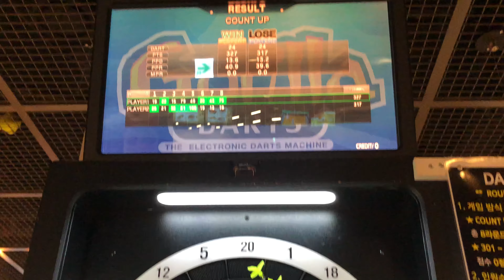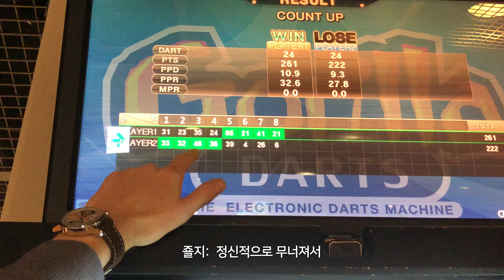[ENG]🇰🇷국제부부, 국제커플, 한영커플🇬🇧| 여보 여기서 이러시면 안됩니다 | 남편 vs 부인 | 게임나잇! | 데이트브이로그| Yujin Marsden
*이 영상은 11월 초에 찍은 영상으로 사회적 거리 두기 1단계 일때 찍은 영상입니다*

안녕 유진입니다✌🏽

제목이 살짝 캐치하지만 사실 별거 없는 부부 게임 나잇 데이트 영상이에요!
오랫만에 볼링장 가서 볼링치고 여러가지 게임하니깐 너무너무 재미있었어요😍

현실은 런던집 방구석이라는점 😭

재미를 높히기 위해 내기를 하면서 게임을 즐겼는데 누가 이겼는지 보러갈까요?

오늘도 시청해 주신 한분 한분 진심으로 감사드립니다😍
궁금한점 있으면 뭐든 좋으니까 댓글 남겨 주세요😉